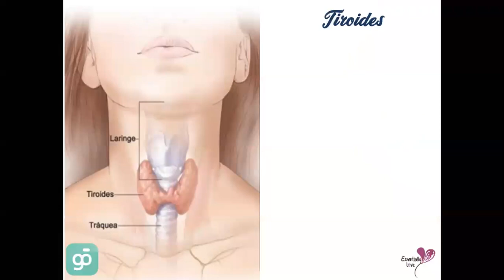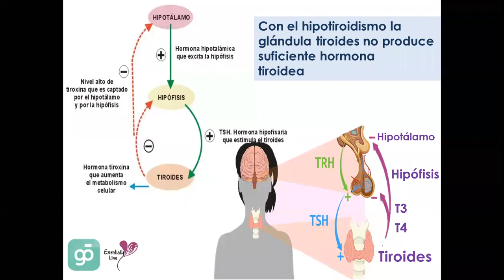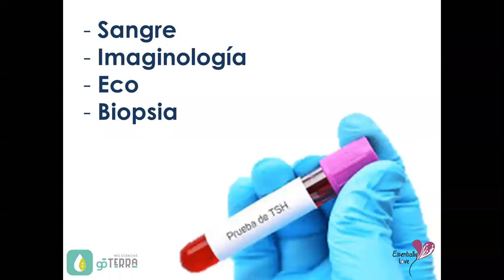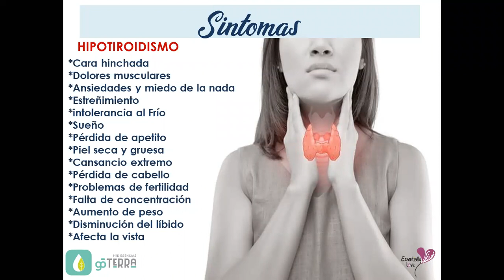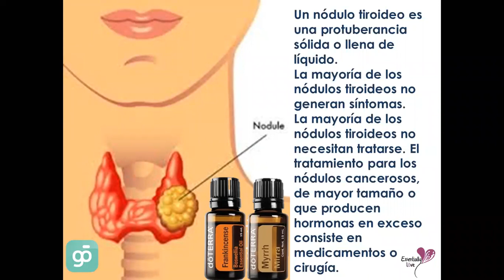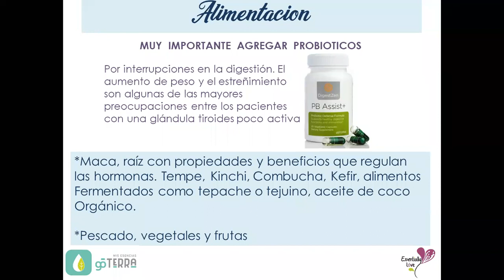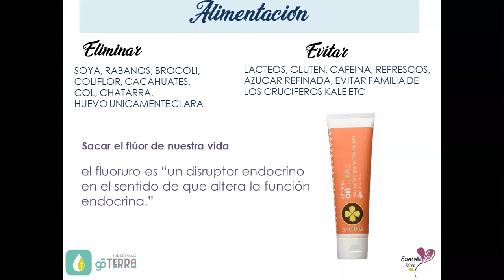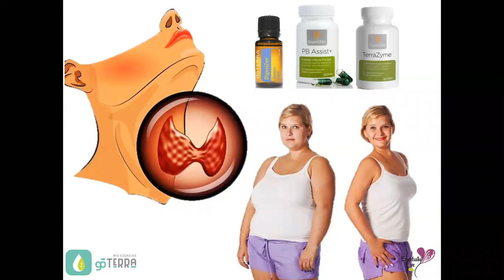Hipotiroidismo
Un excelente testimonio sobre el padecimiento y el apoyo con Doterra